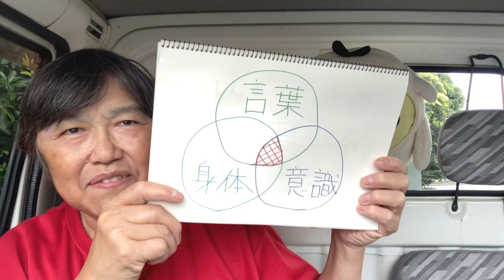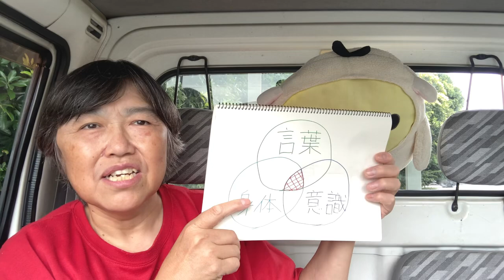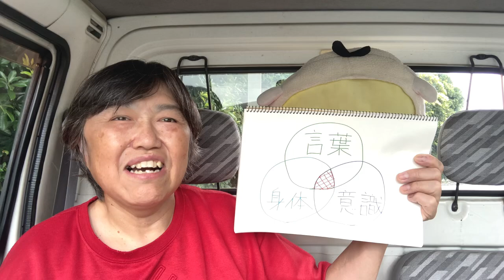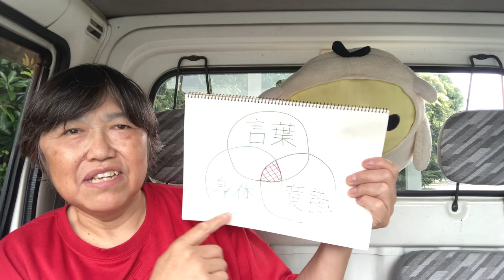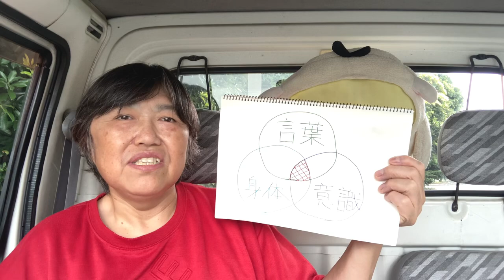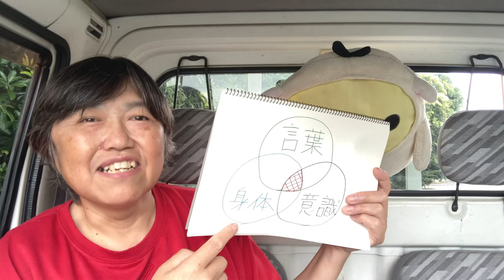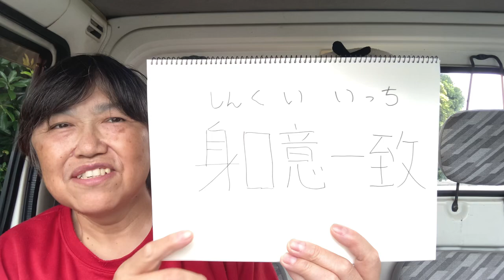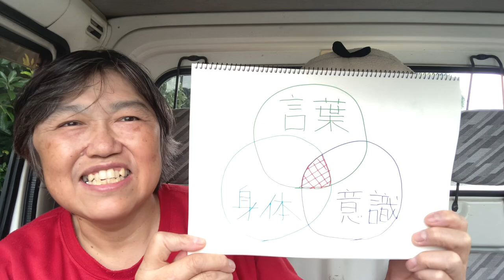【図解で解説】幸せを引き寄せる3つの秘訣とは？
幸せや豊かさ、成功を引き寄せるために必要な3つの秘訣を図解で解説。

【0から始めるネットビジネス講座❗️開催中】

ネットビジネスの「ネの字」も知らない状態から
もっと言うならば
インターネットに触れたばかりの僕がようやく辿り着いた

・配信1通で7万円の収益を達成し

・物販の商品を無料で仕入れ、1ヶ月で28個を販売した実績を作った

『ビジネス初心者でもできる！』

そんな仕組みが出来ました。

半年後に目覚まし時計や
カレンダーさえも不要な
自由なライフスタイルを生きる
次世代型オンラインビジネスの秘密を
完全無料で公開中！

『0から始める！ネットビジネス講座』
ではネットの仕組みから
お金を生ませる方法、
絶対的成功マインドや
自由に生きるヒントを
日々公開中です！

さらに！ただ今受講者限定で超豪華プレゼントを配布中です‼️

🔥初期費用なくスマホのみで『確実に月10万円稼ぐ方法』
🔥脱サラする前に副業始めるなら『メルカリ完全読本』
🔥紙とペンだけで稼ぐ『コピーライティングの極意 』
🔥寝てる間に権利収入を生ませてブランドもできる『Amazon Kindle出版マニュアル』
🔥完全自動でリストが集まる！Instagram、X（Twitter）の自動化ツール『Infinity』
🔥『配信1通で45万円稼ぎ続けるリストマーケティングノウハウ』

などなど…
ネット起業、副業に役立つ
有料級のオンラインビジネスマニュアルを
全て無料でプレゼントしてます🎁

こちらからお受け取り下さい♪